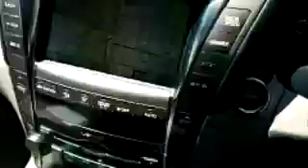【日雇い派遣単発バイトド底辺系おじさん】レクサスLS600h買取査定だしたらとんでもない値段に！20190413